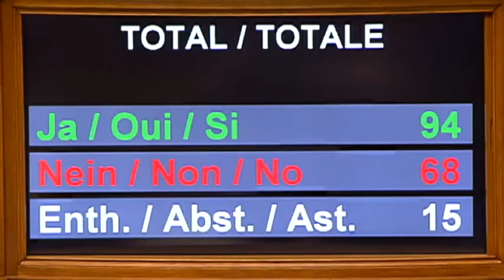The Swiss Government Report 2